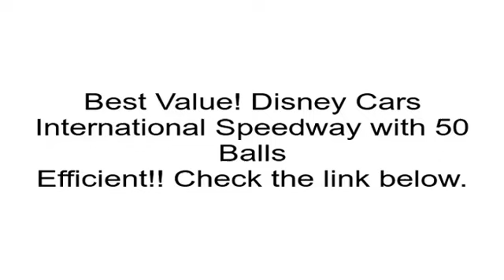Disney Cars International Speedway with 50 Balls Review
Choose the link under to get more detail Customer Opinions and Best selling price: